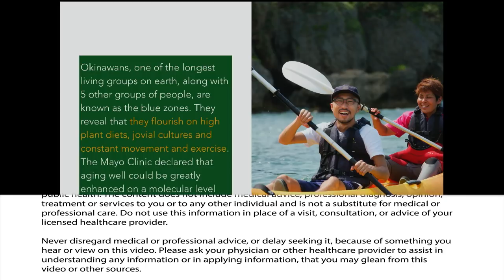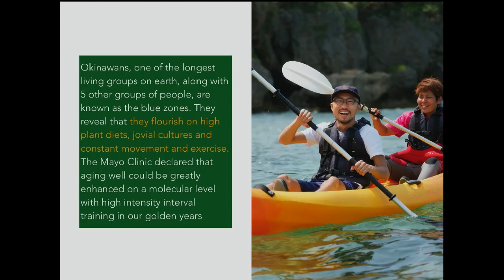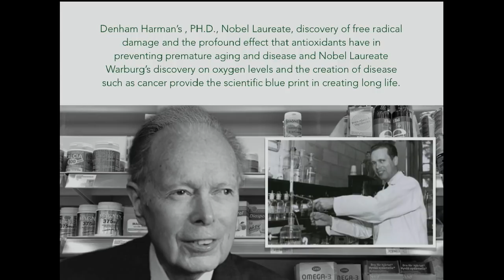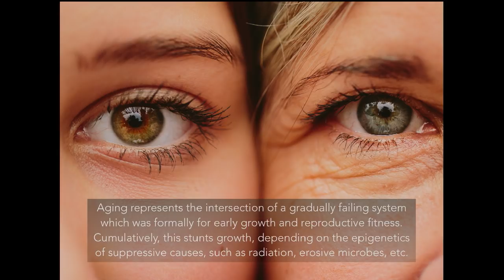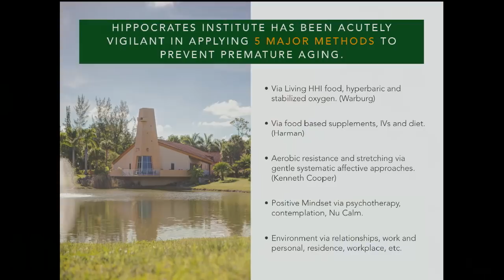Bone Health & Blue Zones